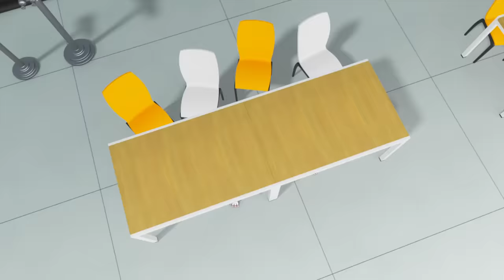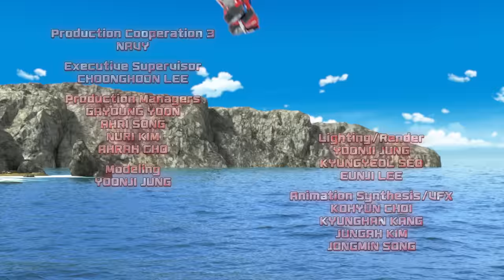Earthquake and the Beast | Tobot Galaxy Detective Season 2 EP.35 | Tobot Galaxy English